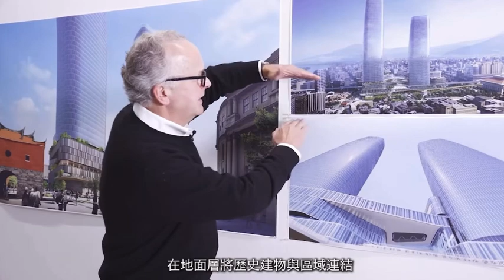西區門戶里程碑：台北雙星 Taipei Twins （設計概念： 建築與自然環境融合）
西區門戶里程碑：台北雙星 Taipei Twins